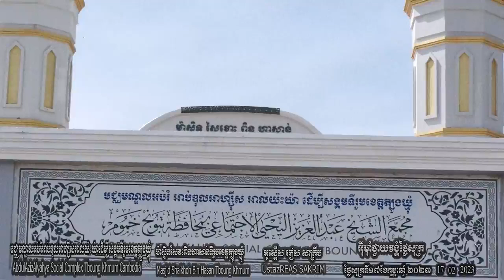តួន សាកីរីន ពិន អារីហ្វ ធ្វើអ៊ីម៉ាំ(ដឹកនាំ)សឡាតថ្ងៃសុក្រ 17-02-2023